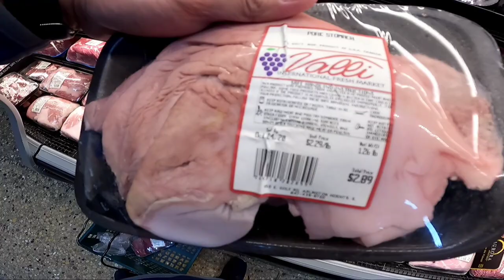How to Cook Pork Stomach & Kidney + Beef Liver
On this episode i will teach you how to cook pork stomach & kidney + Beef liver. Us filipino always partner our beer/liquior with some spicy good food that we called PULUTAN,so pls. watch,look and listen guys,haha Godbless us all :)